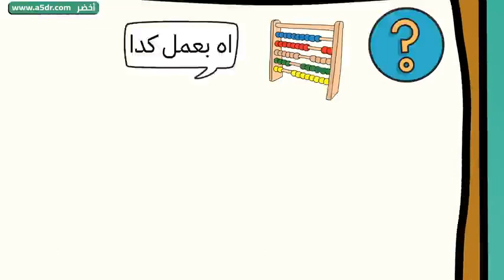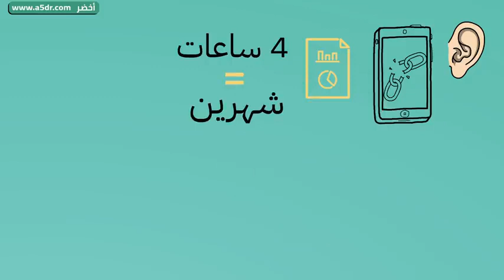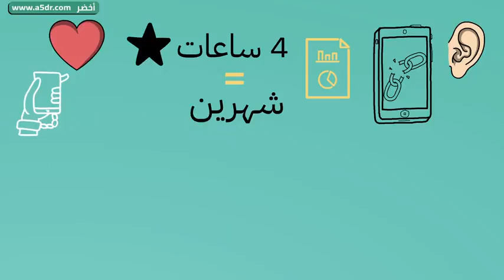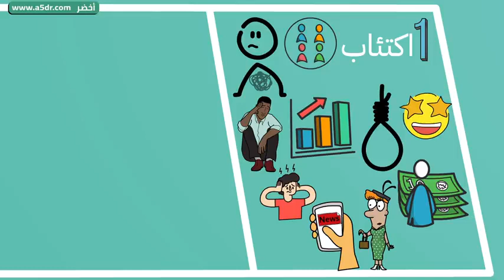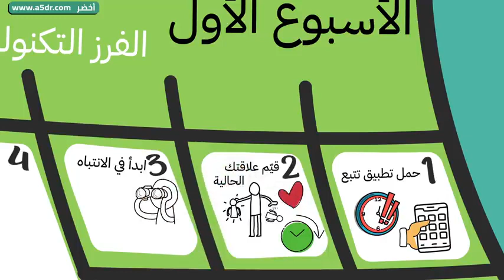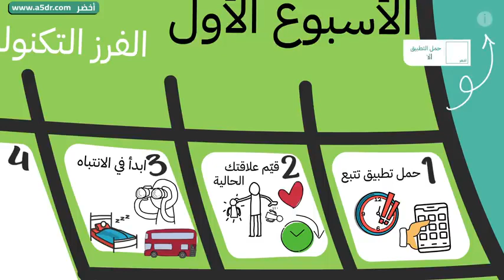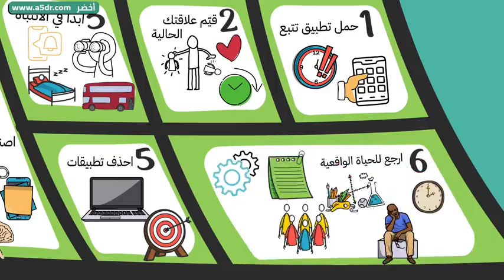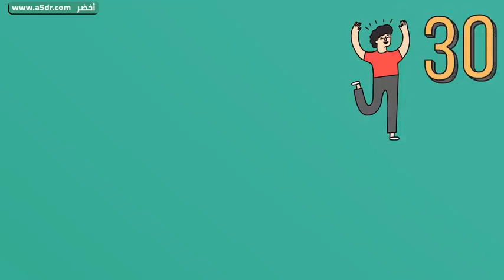كيف تقطع علاقتك بهاتفك خطة ال 30 يوم 📱📵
خطة ال 30 يوم  كيف تقطع علاقتك بهاتفك